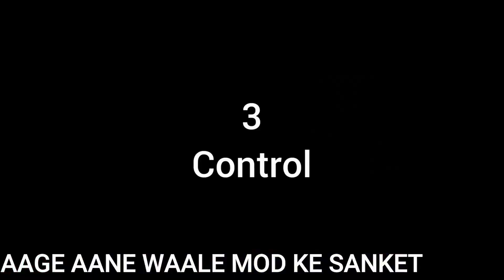Brake Failed 😱🤬Scooty Accident🤕 Service Careless Job | 1090 lucknow vlog❤🎥 Agressive KTM Riding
WE POST VLOGS, STREET RACES AND TOP END LONG RACES ON HIGHWAYS
YOU SHOULD ALSO SUBSCRIBE TO MY CHANNEL COZ IT WILL HELP YOU TO CHOOSE BETTER BIKES IN THE FUTURE BECAUSE WE DO BRAKE TESTS , PERFORMANCE TESTS, AND DRAG RACES SO THAT IT CAN HELP YOU TO BUY GOOD NEW BIKES.

►►►►Note►►►►
𝐓𝐡𝐢𝐬 𝐯𝐢𝐝𝐞𝐨 𝐢𝐬 𝐧𝐨𝐭 𝐦𝐞𝐚𝐧𝐭 𝐭𝐨 𝐢𝐧𝐟𝐫𝐢𝐧𝐠𝐞 𝐚𝐧𝐲 𝐨𝐟 𝐭𝐡𝐞𝐢𝐫 𝐜𝐨𝐩𝐲𝐫𝐢𝐠𝐡𝐭𝐬.𝐏𝐥𝐞𝐚𝐬𝐞 𝐬𝐮𝐩𝐩𝐨𝐫𝐭 𝐭𝐡𝐞 𝐜𝐫𝐞𝐚𝐭𝐨𝐫𝐬 𝐨𝐟 𝐭𝐡𝐢𝐬 𝐚𝐰𝐞𝐬𝐨𝐦𝐞 𝐚𝐧𝐢𝐦𝐞 𝐬𝐞𝐫𝐢𝐞𝐬 𝐛𝐲 𝐛𝐮𝐲𝐢𝐧𝐠 𝐭𝐡𝐞 𝐨𝐫𝐢𝐠𝐢𝐧𝐚𝐥 𝐃𝐕𝐃𝐬, 𝐁𝐋𝐔-𝐑𝐀𝐘𝐬 𝐚𝐧𝐝 𝐰𝐚𝐭𝐜𝐡𝐢𝐧𝐠 𝐭𝐡𝐞𝐦 𝐨𝐧𝐥𝐢𝐧𝐞 𝐢𝐧 𝐥𝐞𝐠𝐚𝐥𝐥𝐲 𝐬𝐭𝐫𝐞𝐚𝐦𝐬 𝐬𝐢𝐭𝐞𝐬. 𝐈𝐟 𝐲𝐨𝐮 𝐚𝐫𝐞 𝐭𝐡𝐞 𝐨𝐰𝐧𝐞𝐫 𝐚𝐧𝐝

Some clips were added to make the video funny. Please don’t be offended.

Raj Gaurav ( lucifer ) from - LUCKNOW , UTTAR PRADESH , INDIA

underground rapper
rapper
lucknow Rapper
UP rapper
knockout
street race
duke stunt
duke 200
ktm duke stunt
ktm RC racing
lucknow
road rage
rider
public reaction
ktm lovers
street racer of india
indian street race
daily vlogs
daily observations
daily Motovlogs
ktmrc125
sunday ride
scooty accident
scooty crashed
brake failed
rash riding
street race
Scooty vs ktm